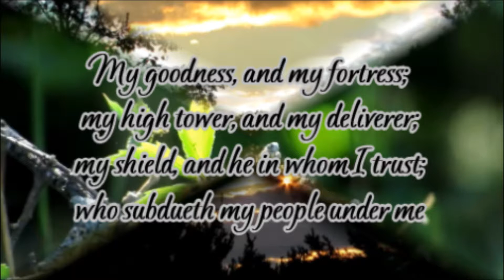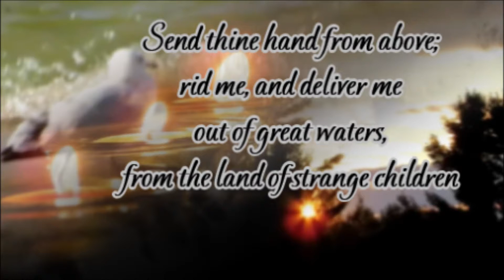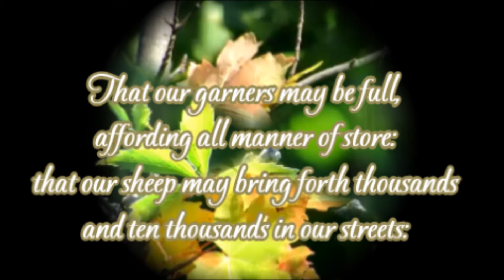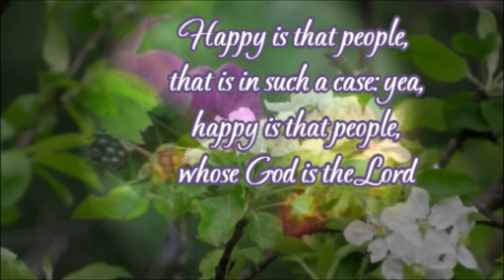A Meditative Moment - Psalms Chapter 144 - Music The Beckoning Sea by Jeff Wolpert